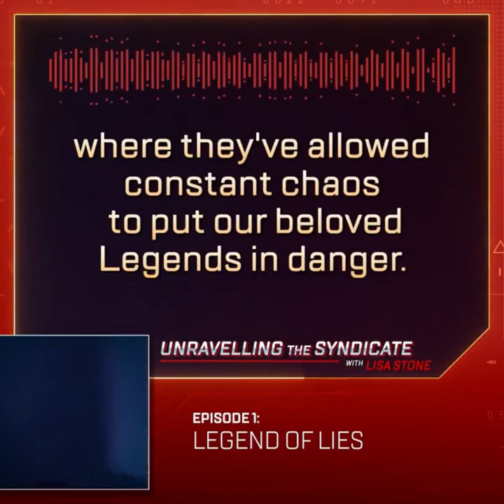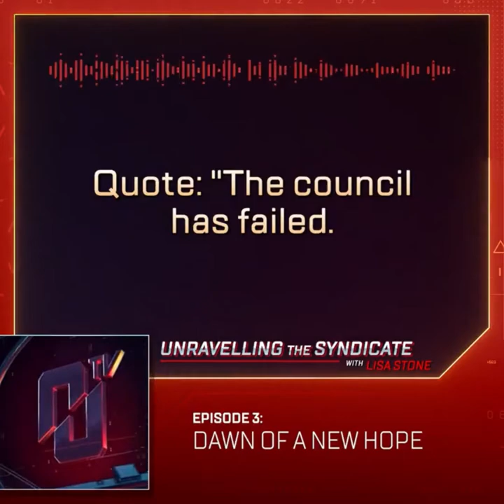Lisa Stone - Unraveling the Syndicate Complete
Part 1
Lisa Stone doesn't clock out when she's off the air.

Part 2
Lisa has had first hand experience of the Syndicate's negligence. What will it take for them to care about the Outlands? Listen as she dives deeper in the next episode of her new podcast, Unravelling the Syndicate.

Part 3
In the explosive finale of Unravelling the Syndicate, Lisa finally reveals a new hope. Someone bold enough to correct the fatal course that The Syndicate has set us on. Listen now to find out who and hear a statement from the person themselves.